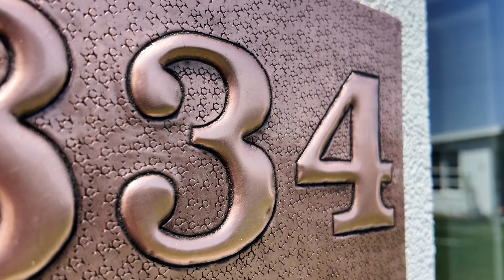Copper Wall Plaque Sign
This is a copper wall plaque sign (without wooden frame) handmade by a talented coppersmith using traditional manufacturing methods.